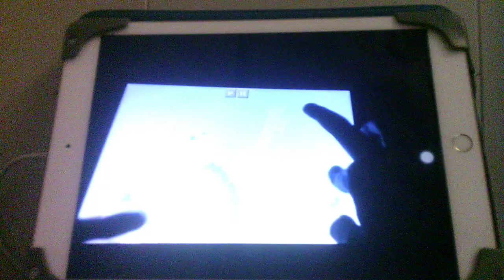Roblox: Broken Bones III (original)